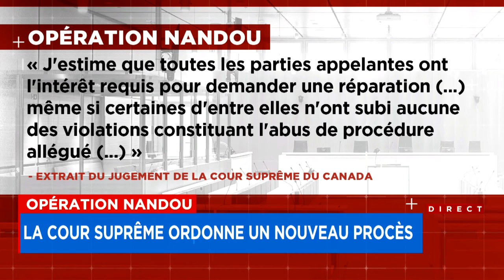Opération Nandou: un nouveau procès sera tenu, tranche la Cour suprême - explications